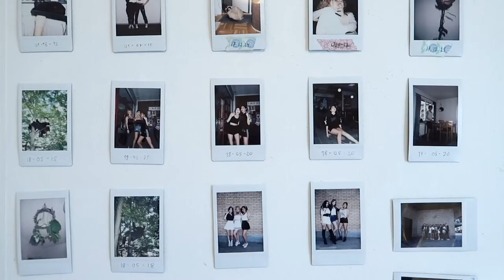III // Nature ⟪A Life In Motion⟫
Third part of my five part series A Life In Motion.

Nature is about my relationship to my body. Ever since i was really young i've had a pretty constant feeling of not belonging in my body. It feels like neither my body nor the world around me is real. I don't know why i feel like that and i've never met anyone with the same experiences as me (although some come close). I have a hard time recognising myself in mirrors. I know the face looking back at me is mine but i just don't feel it. Maybe you're not supposed to, but either way it's something i've had to learn to live with. I have a hard time talking about it because every time i try i feel like people think i'm crazy.. . Making this film was a way for me to express how it feel for me to be trapped in this body. Who knows, maybe someone who feels just like me stumbles upon this video. If you're that person: Hi! You're not alone!!